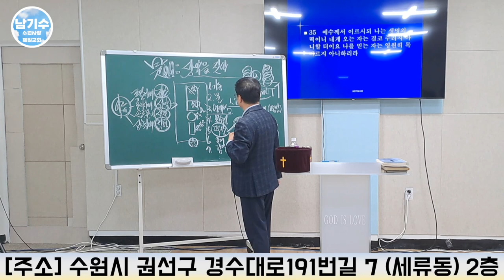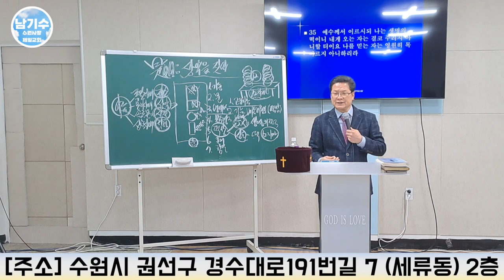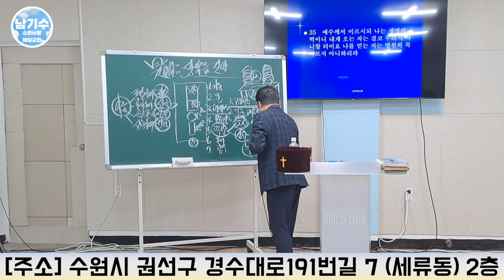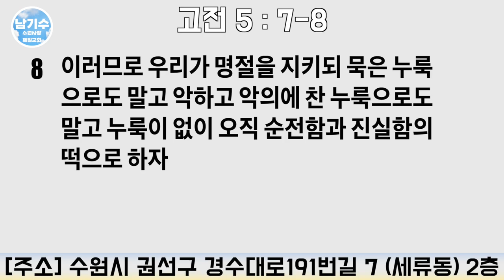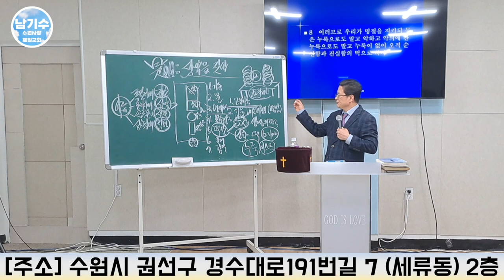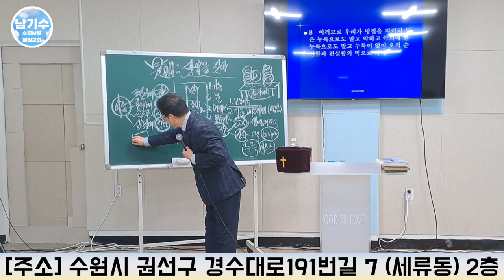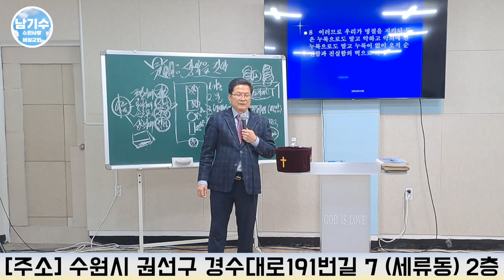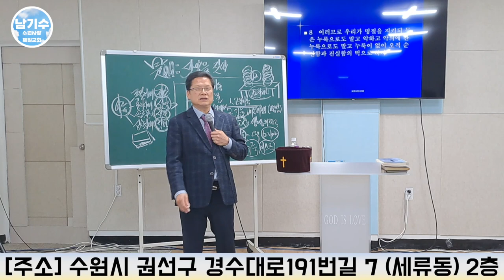[수원사랑제일교회] 성막을 짓자 (5) | 남기수 목사 (2023.02.12) (주일오후설교)